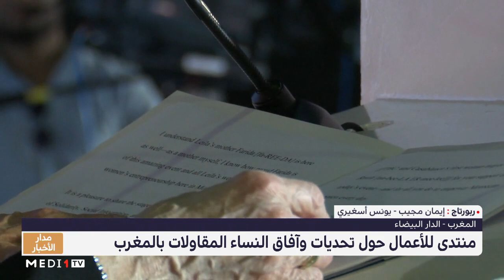منتدى للأعمال حول تحديات وآفاق النساء المقاولات بالمغرب